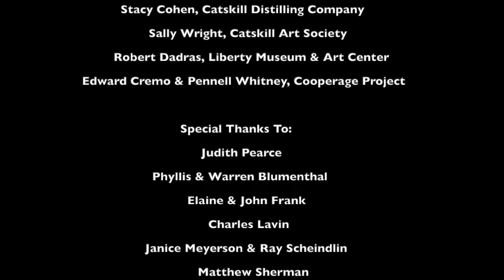Tawnya Popoff, viola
Tawnya Popoff in a rare, eclectic program that features music by violists Melia Watras and Garth Knox, as well as pieces by Stravinsky, Barnes, and Gershwin